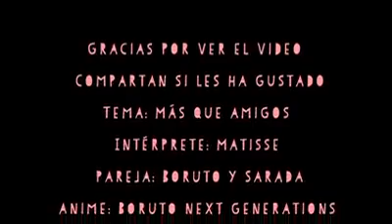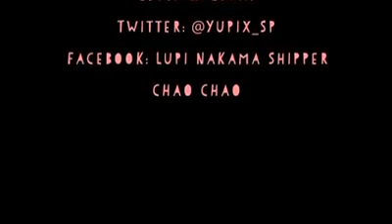(Borusara) AMV más que amigos ❤❤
Somos más que amigos jeje